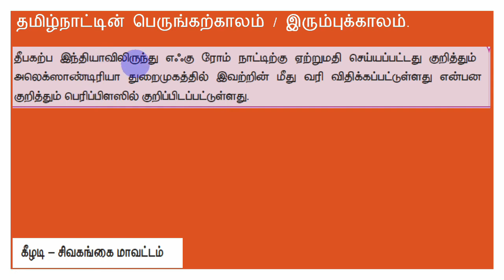TNPSC கீழடி Madurai History வரலாறு varalaru Group II / IV swasthick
History வரலாறு
ஒருங்கிணைந்த குடிமை பணிகள் தேர்வு-I
தொகுதி-I பணிகள்

தொகுதி-II பணிகள்

National Congress
movements.

language, custom.